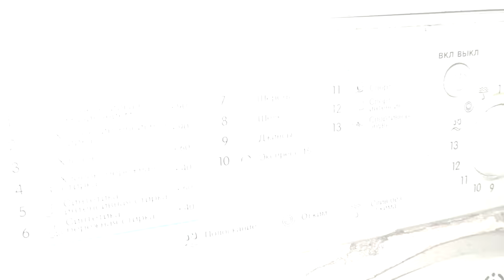Купить камуфляж на все случаи жизни.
Вот и начался новый сезон! Не важно копатель ты, охотник или рыбак, даже фермер или просто гражданин должен иметь одежду на все случаи жизни. Камуфляж как раз на этот случай! Хочу вашему вниманию предоставить достаточно выгодно предложение, качественный товар от производителя за сущие копейки. Все подробно в этом видео.